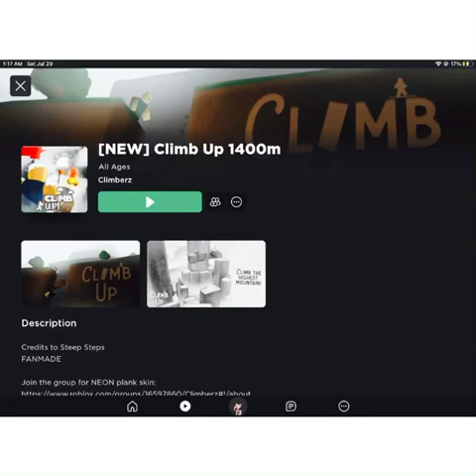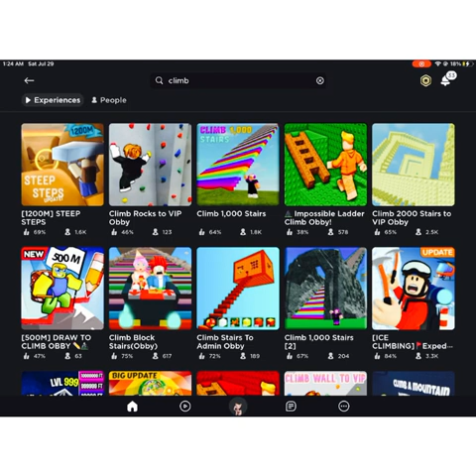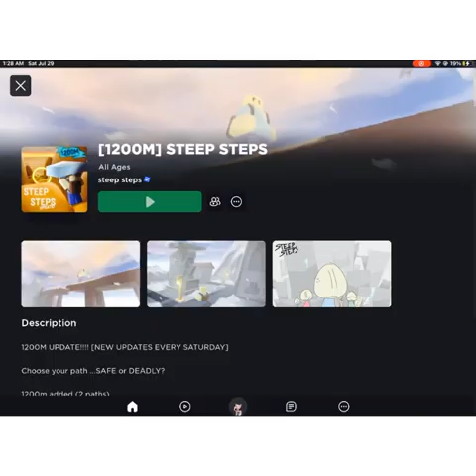Will I make it to the top?